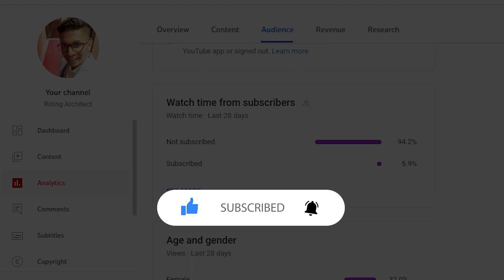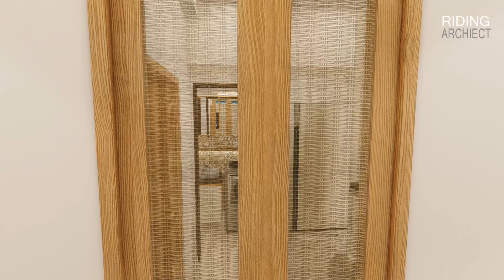COMPACT 1BHK INTERIOR DESIGN of a small flat | 260 sqft SRA flat design | Sketchup 2020 & lumion 10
Hello friends,
Today I am going to show you how we designed a compact 1 BHK. Interior designing of a compact 1BHK is very difficult as you all know we have to be very precise about our priorities because we cannot have unnecessary storages. this is a 260 sqft SRA flat at Bandra East in Mumbai.
I have designed this in sketchup 2020 and rendered animation in Lumion 10.3.2.
Links to other social media platforms -